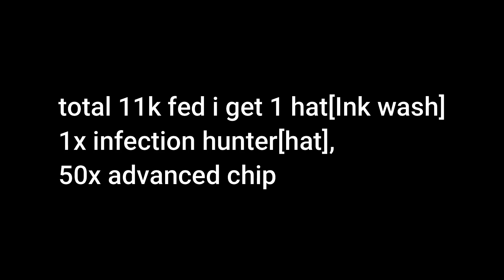Lifeafter - Gacha Lucky Point | What do I get?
Total spend 11k Fed , I get 50 advanced chip, 1x ink wash hat, 1x infection Hunter. Enjoy!